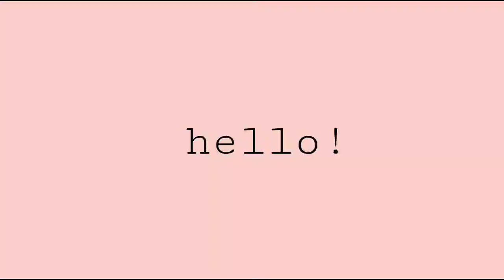How I Got Rid of Pimples and Bumps! Night Skincare Routine For Oily & Acne Prone | Philippines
Hi! :) Finally! Here's my night skincare routine that my Myrrhacle Fam requested! I have an oily and acne prone skin. My skin is really sensitive and tends to be irritated with some Ingridients/products, but these products help me to prevent and treat those acne. These products also help to lighten acne marks and dark spots, while giving the glow! ❤ I hope you'd give this routine a try if you're struggling with acne. xoxo ❤

𝒊𝒇 𝒊 𝒎𝒂𝒅𝒆 𝒚𝒐𝒖 𝒃𝒖𝒚 𝒔𝒐𝒎𝒆𝒕𝒉𝒊𝒏𝒈 (𝒘𝒉𝒂𝒕𝒆𝒗𝒆𝒓 𝒊𝒕 𝒊𝒔), 𝒑𝒍𝒆𝒂𝒔𝒆 𝒖𝒔𝒆 𝒕𝒉𝒆 𝒉𝒂𝒔𝒉𝒕𝒂𝒈 myrrhmademebuyit 𝒐𝒏 𝒚𝒐𝒖𝒓 𝒊𝒈 𝒂𝒏𝒅 𝒇𝒃 𝒑𝒐𝒔𝒕/𝒔𝒕𝒐𝒓𝒚! 𝒊'𝒍𝒍 𝒃𝒆 𝒎𝒐𝒓𝒆 𝒕𝒉𝒂𝒏 𝒉𝒂𝒑𝒑𝒚 𝒕𝒐 𝒔𝒆𝒆 𝒘𝒉𝒂𝒕 𝒚𝒐𝒖 𝒈𝒐𝒕! 😍

●○●○●○●○ 𝒑𝒓𝒐𝒅𝒖𝒄𝒕 𝒍𝒊𝒏𝒌𝒔 ●○●○●○●○